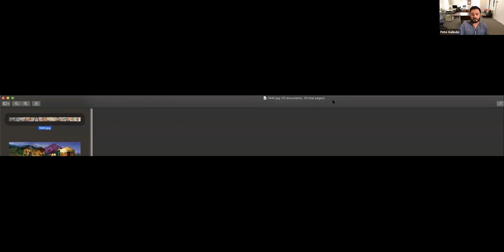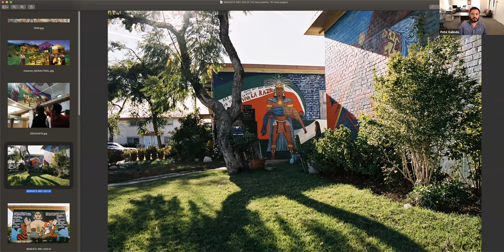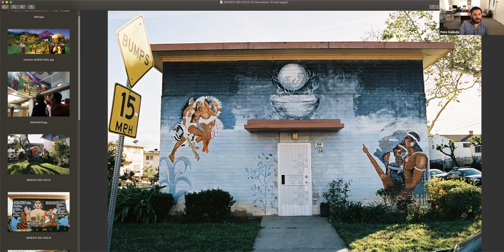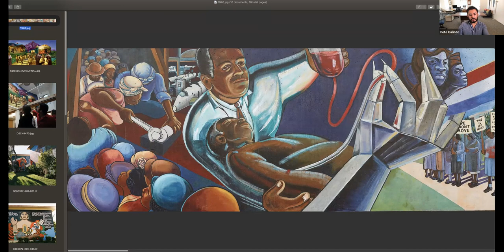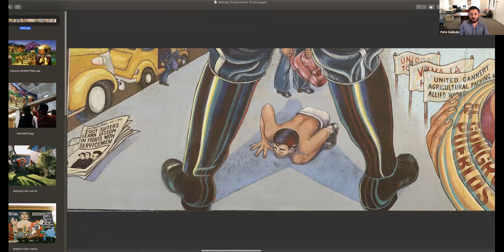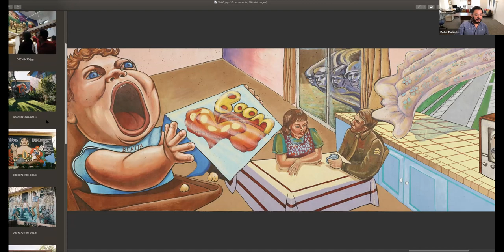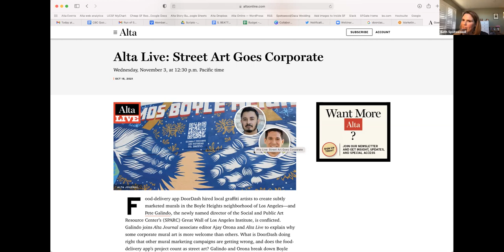Alta Live: Street Art Goes Corporate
Food-delivery app DoorDash hired local graffiti artists to create subtly marketed murals in the Boyle Heights neighborhood of Los Angeles—and Pete Galindo, the newly named director of the Social and Public Art Resource Center’s (SPARC) Great Wall of Los Angeles Institute, is conflicted. Galindo joins Alta Journal associate editor Ajay Orona and Alta Live to explain why some corporate mural art is more welcome than others. What is DoorDash doing right that other mural marketing campaigns are getting wrong, and does the food-delivery app’s project count as street art? Galindo and Orona break down Boyle Heights’ new murals, look at some successful and not-so-successful projects, and talk about what marketed murals mean for L.A.’s storied history of stunning street art.